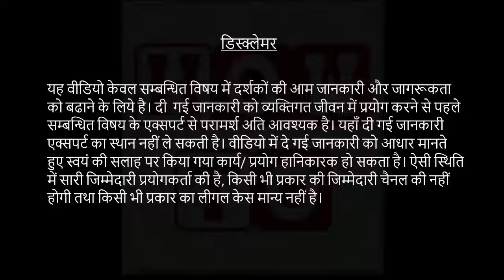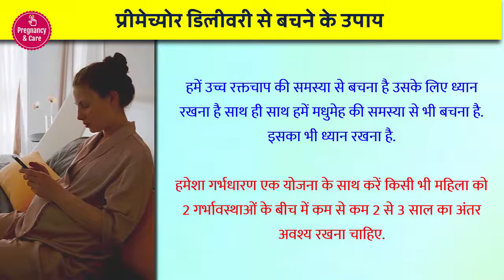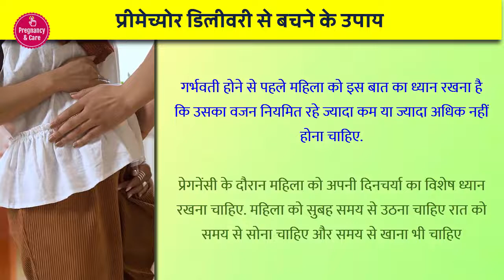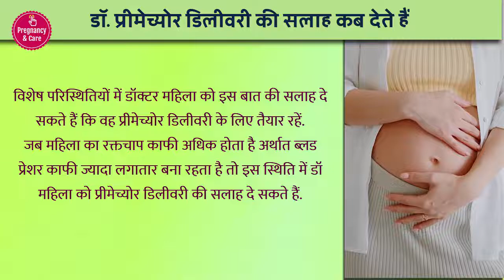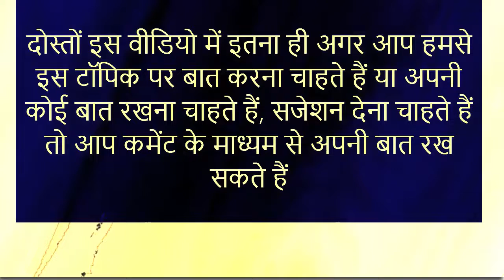प्रीमेच्योर डिलीवरी से बचने के लिए घरेलू उपाय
प्रीमेच्योर डिलीवरी से बचने के लिए प्रीमेच्योर डिलीवरी से सेफ्टी के लिए घर पर ही महिलाएं किन किन बातों का ध्यान रखें इस टॉपिक पर बात करेंगे.